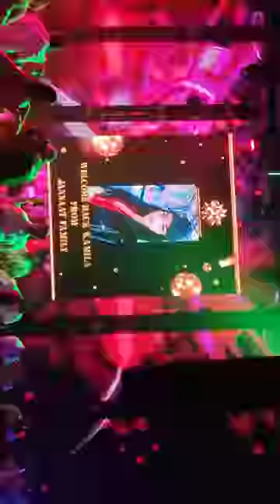jannat club pattaya